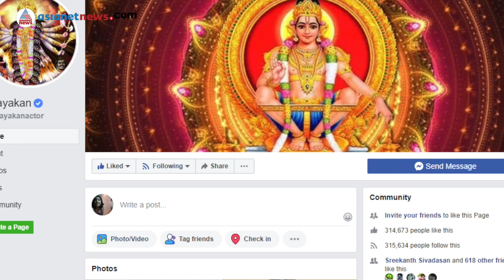വിനായകനെതിരായ യുവതിയുടെ പരാതി;ഇതുവരെയെന്ത്വിനായകനെതിരായ യുവതിയുടെ പരാതി;ഇതുവരെയെന്ത് |Web Special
വിനായകനെതിരായ യുവതിയുടെ പരാതി;ഇതുവരെയെന്ത്